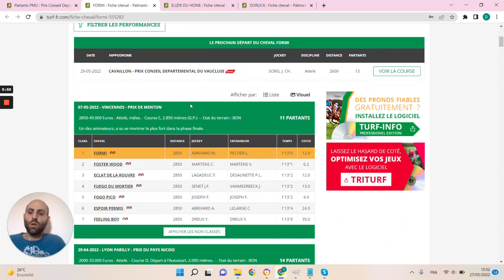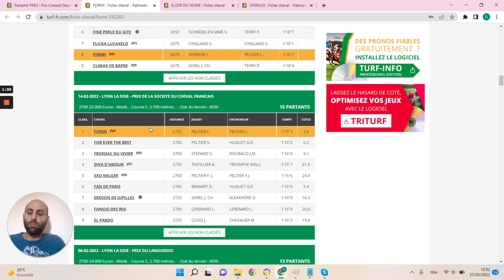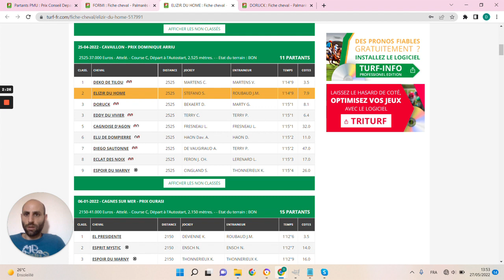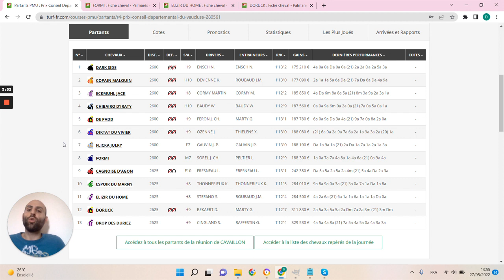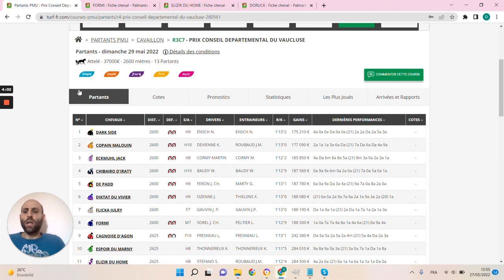🔥1 jour 1 pari 🔥 Pronostic du 29/05: Bien parier et gagner aux courses hippiques !